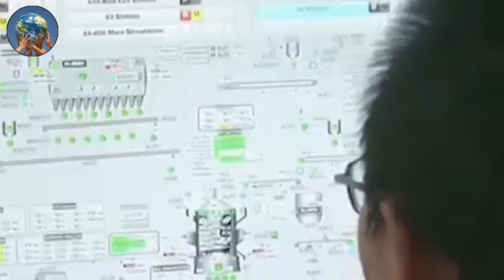Dangote Has Banned Africans from His Company. Why?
In this video, we will explore the details surrounding this claim, analyze the potential implications, and discuss the broader implications for the African business landscape.